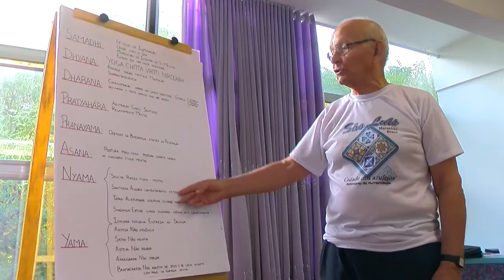Panorama | TVE - Boletim - FEEVALE: Envelhecimento saudável - 22/01/19